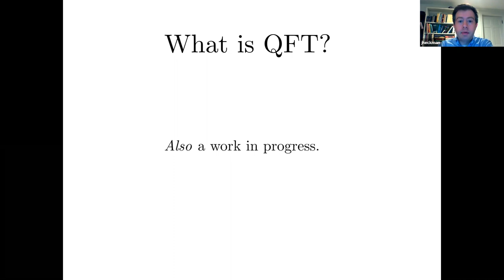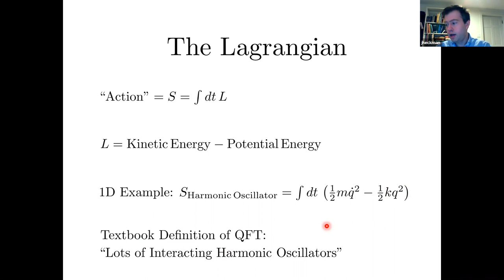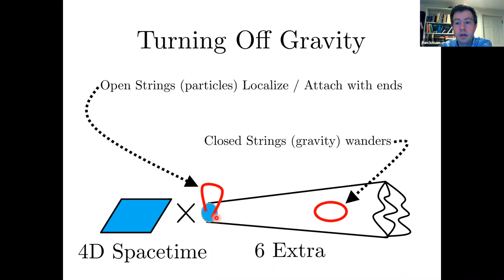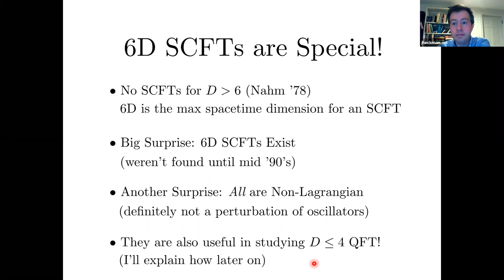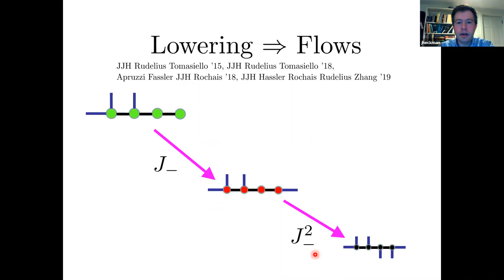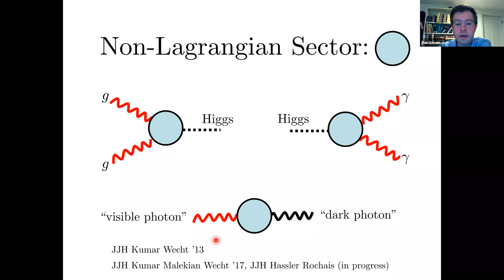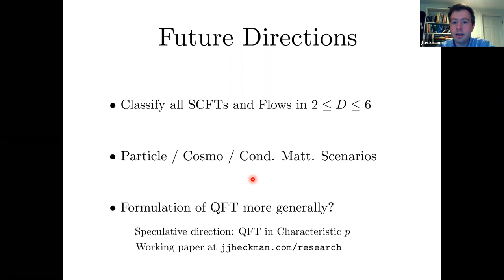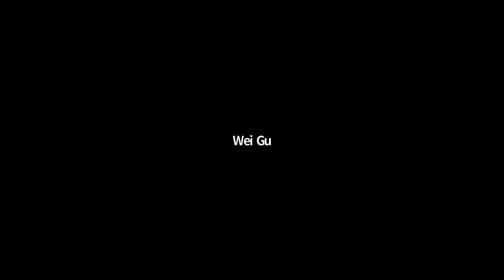Jonathan Heckman | Top Down Approach to Quantum Fields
10/28/2020 Colloquium

Speaker: Jonathan Heckman (University of Pennsylvania)

Title: Top Down Approach to Quantum Fields

Abstract: Quantum Field theory (QFT) is the common language of particle physicists, cosmologists, and condensed matter physicists. Even so, many fundamental aspects of QFT remain poorly understood. I discuss some of the recent progress made in understanding QFT using the geometry of extra dimensions predicted by string theory, highlighting in particular the special role of seemingly "exotic"  higher-dimensional supersymmetric QFTs with no length scales known as six-dimensional superconformal field theories (6D SCFTs). We have recently classified all examples of such 6D SCFTs, and are now using this to extra observables from strongly correlated systems in theories with more than four spacetime dimensions, as well as in spacetimes with four or fewer spacetime dimensions. Along the way, I will also highlight the remarkable interplay between physical and mathematical structures in the study of such systems